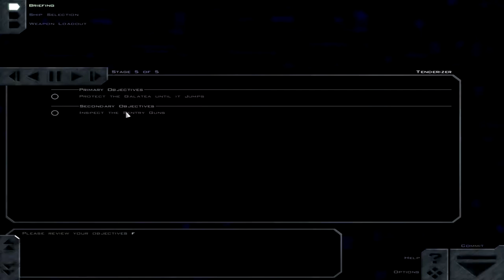Trek's Play FS Port: Act 2: Mission 5: Tenderizer and Mission 6: Shell Game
The Galatea has been sent to Deneb to head off the Shivan advance to Vasuda Prime.  Let's clear a path and start fighting back!